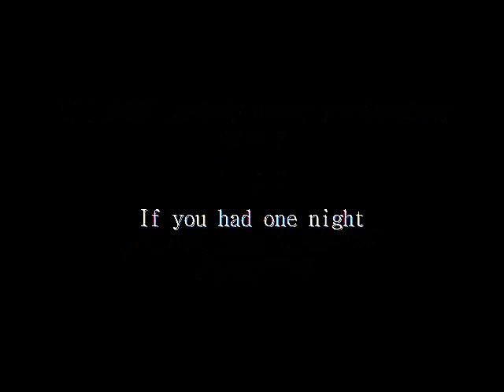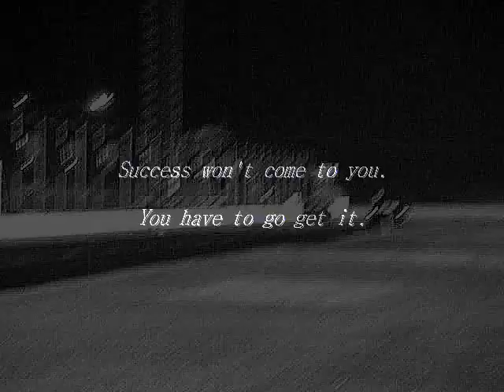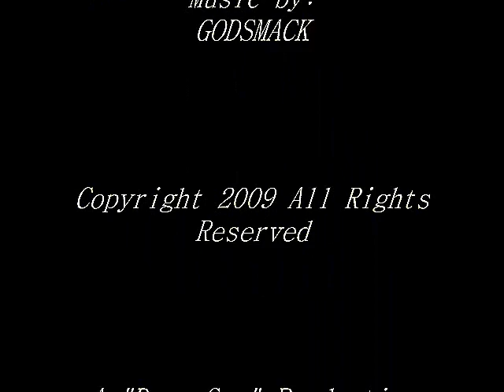Friday Night Drag Racing Finals at Atlanta Motor Speedway 2009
I was given a very rare opportunity by the Vice President of Atlanta Motor Speedway to film the Championship Round & Final Night of Drag Racing at Atlanta Motor Speedway for 2009. Its took me 3 days to go thru and edit all the footage but here is the final product...

Take Care

Jay "Deep Sea" B.